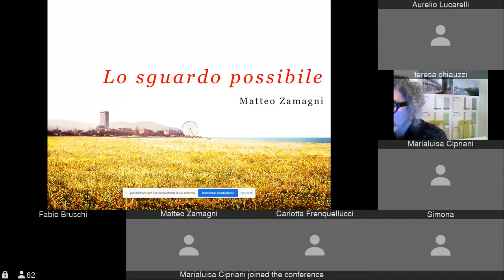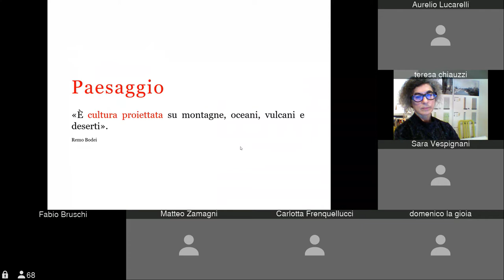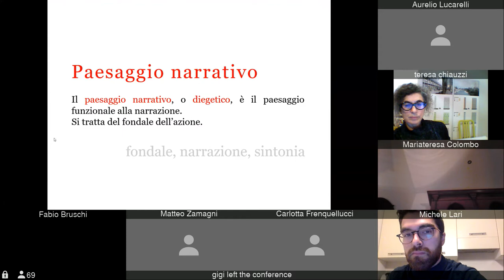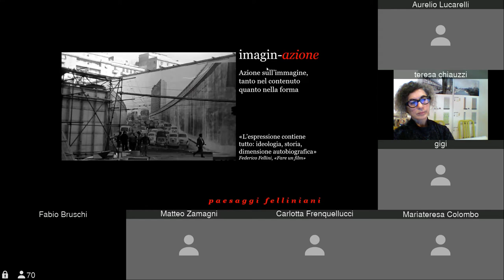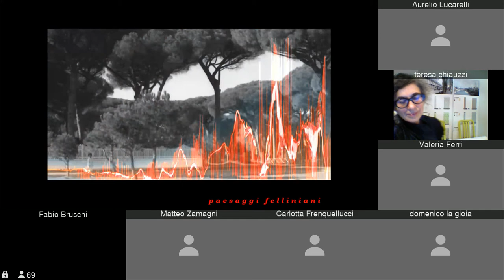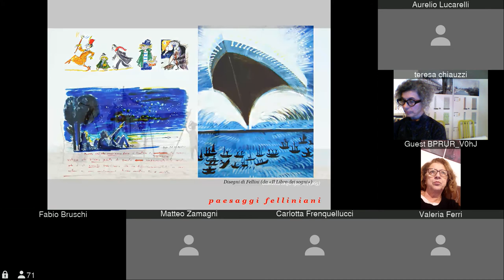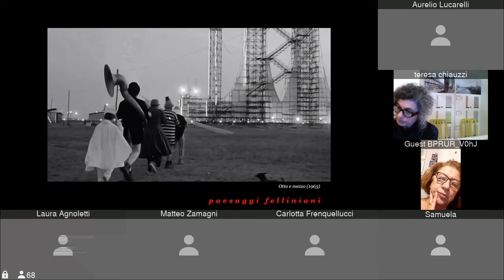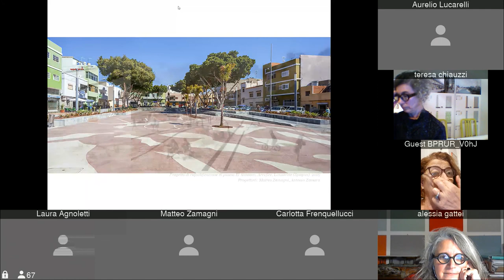WEBINAR Matteo Zamagni “Lo sguardo possibile, i paesaggi di Fellini